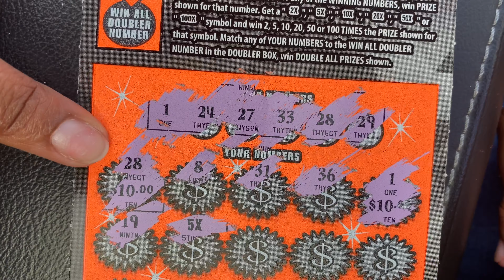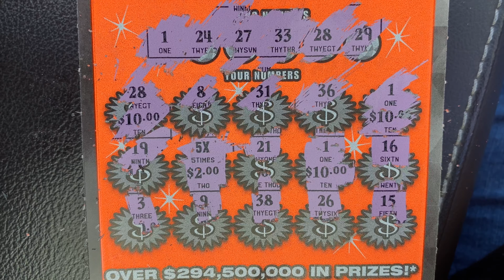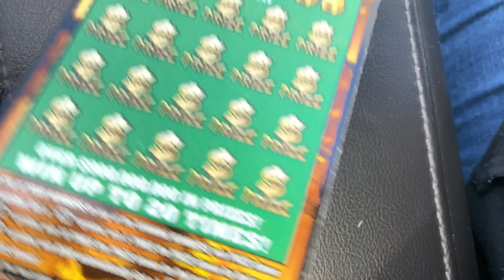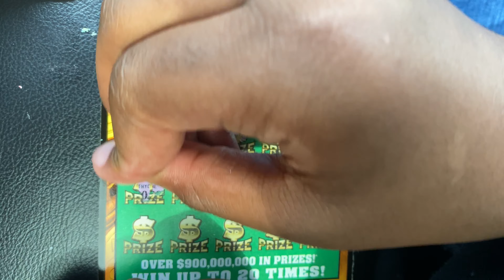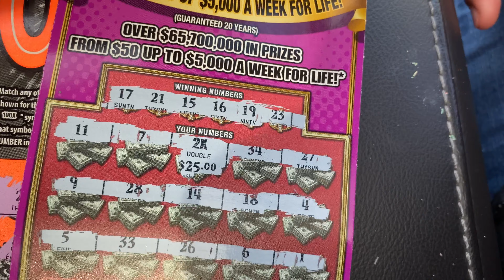PROFIT SESSION! Florida Lottery: Spent $50 And Won $$$$$